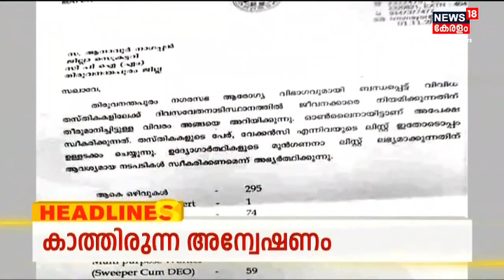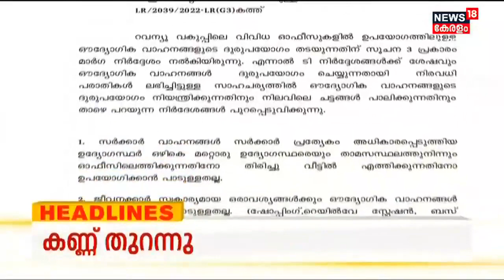Kerala News | ഈ മണിക്കൂറിലെ പ്രധാന തലക്കെട്ടുകൾ | Top Headlines Of The Hour | 22nd November 2022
Kerala News | ഈ മണിക്കൂറിലെ പ്രധാന വാർത്തകൾ ഒറ്റനോട്ടത്തിൽ അറിയണോ? നാട്ടിൽ നടക്കുന്നത് അനുനിമിഷം അറിയണ്ടേ? കാണു, ന്യൂസ്18 കേരള .